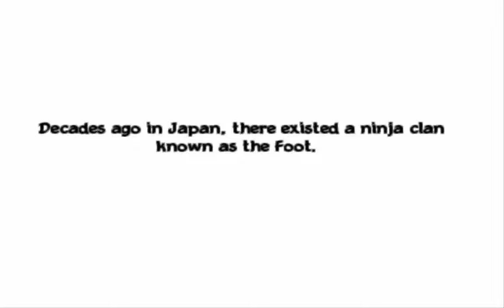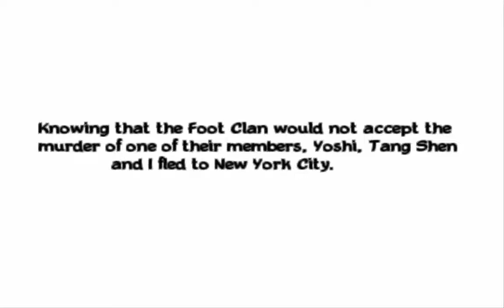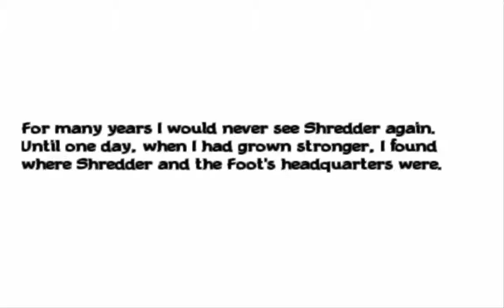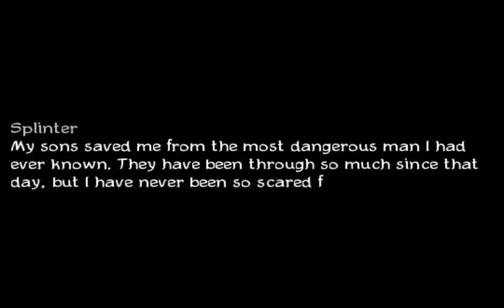Lets Play TMNT RPG Part 1-All the references in TMNT History!!